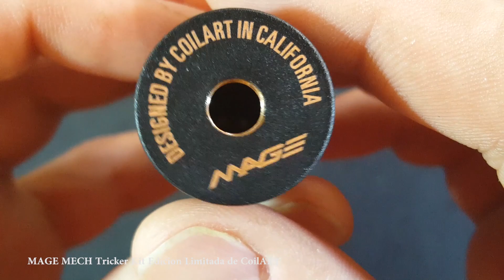MAGE MECH Tricker Kit edición limitada de CoilART, La otra versión RoBeR VaPiNG